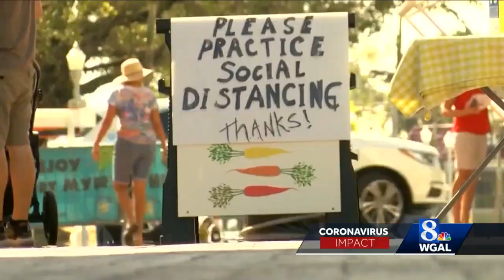Pa. health secretary: 'We are at a critical point’ in fight against coronavirus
As COVID-19 cases and hospitalizations continue to rise, Pennsylvania Secretary of Health Dr. Rachel Levine urged all residents to take steps to prevent the spread of the coronavirus.